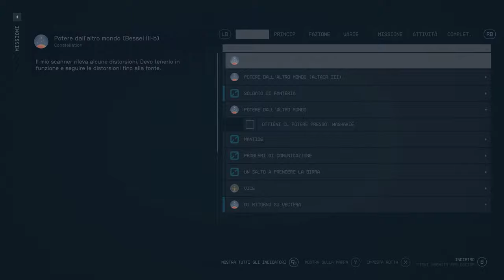Starfield ITA #21 - Di Ritorno su Vectera - Astrale NG++ - Gameplay Walkthrough No Commentary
Ora sei un Astrale. Affronti di nuovo la missione in cui ritorni su Vectera per aiutare Lin, il tuo ex supervisore di quando lavoravi nella cava mineraria.

Gameplay walkthrough completo di Starfield (NG++) in 4K ULTRA HD e 60 FPS in italiano, senza commento.

🕹️ Capitoli:
00:00 | Di Ritorno su Vectera - Parla con Lin
02:52 | Di Ritorno su Vectera - Ripara il Computer delle Comunicazioni
07:45 | Di Ritorno su Vectera - Trova un Indizio sulla Posizione di Barrett
10:07 | Di Ritorno su Vectera - Torna da Lin
16:23 | Di Ritorno su Vectera - Raggiungi Altair III
18:22 | Di Ritorno su Vectera - Trova Barrett ed Heller
24:57 | Di Ritorno su Vectera - Raggiungi Bessel III
26:30 | Di Ritorno su Vectera - Salva Barrett
46:48 | Di Ritorno su Vectera - Torna alla Loggia